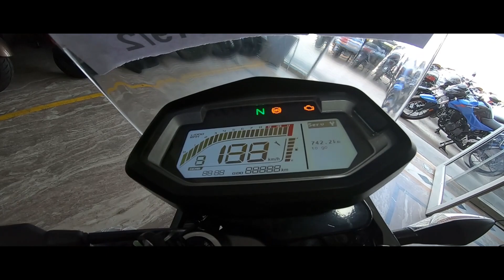FINALLY TAKING DELIVERY OF MY NEW ADVENTURE BIKE HERO XPULSE 200 BS6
Type. Oil cooled, 4 Stroke 2 Valve Single cylinder OHC.
Compression Ratio. 10:01.
Max Power. 13.3 kw (17.8 bhp) @ 8500 revolutions per minute.
Max Torque. 16.45 Nm @ 6500 revolutions per minute.
Fuel System. Advanced Programmed Fuel Injection.